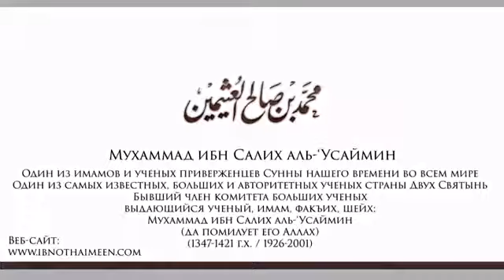Разница между молитвой таравих и къыямуль лейль (ночное стояние). шейх Усаймин